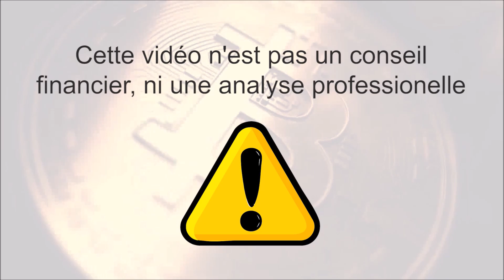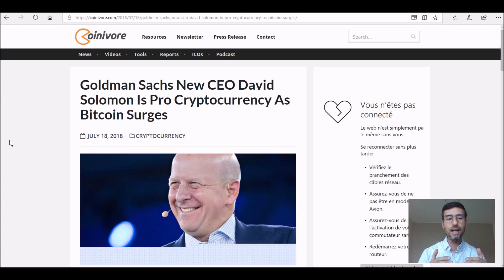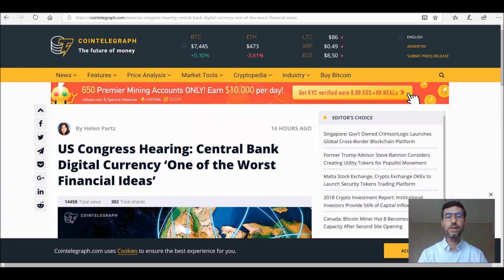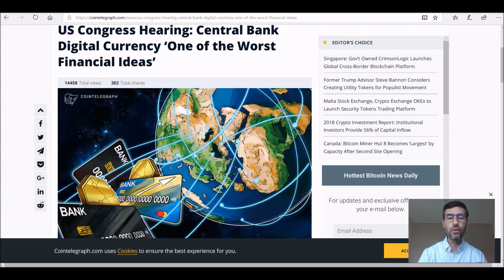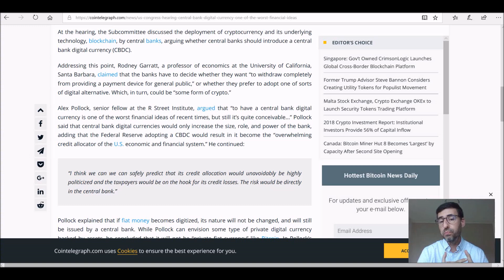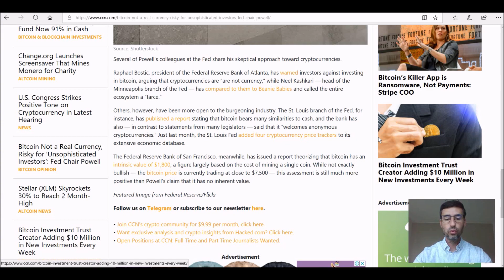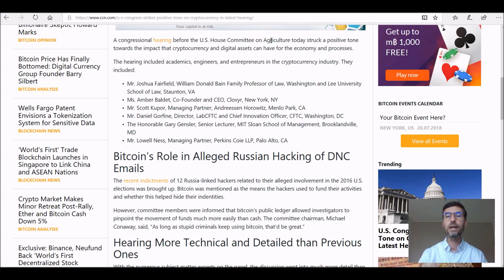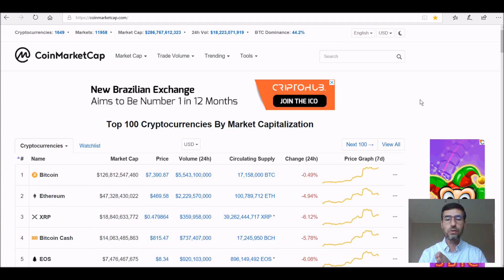Congrès Américain: débat le futur de l'argent & monnaie digitale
The Future of Money: Digital Currency